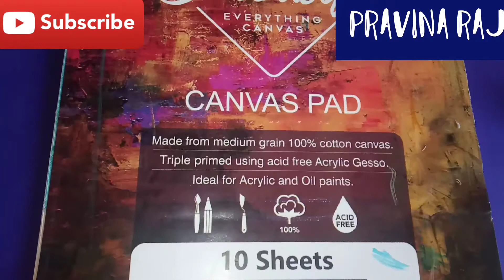Very Easy Gautam Buddha Acrylic Painting tutorial for beginners 🧘🍃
Hello everyone 🌸
I hope you all are doing good.. if you guys happen to recreate my painting/diy then do tag me on the links given below:
❤️Meet me on Instagram:

Till then don't forget to explore Hidden Talents in u by trying these simple Diy's at home.

Love&Peace🌷
PRAVINA RAJ

Copyright: Everything u see on this video was created by PRAVINA RAJ unless otherwise stated. Don't remove watermarks,reupload/change any part of the original video.
Thanks😘